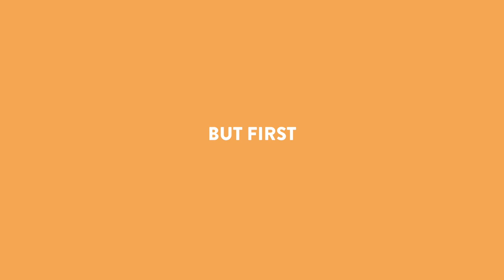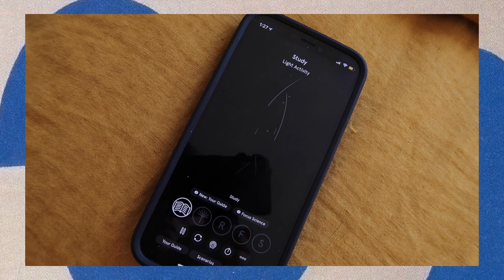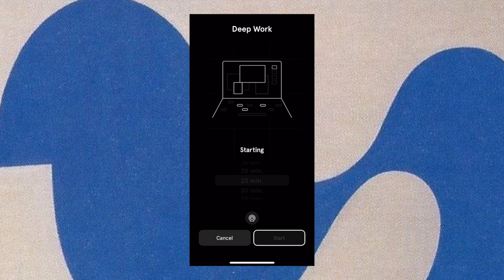Very Quick and Easy Dinners I Made this Week | Plant based & Satisfying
A video with very easy and satisfying dinners for you to make! The first 100 people to download Endel will get a week free of audio experiences!

All of these recipes are very basic and don't require precise measurements!

Quick Broccoli
1 head of broccoli
1/4 cup frozen edamame
2 cloves of garlic minced
A dash of sesame oil
A generous dash of tamari/soy
A dash of red wine vinegar, or any vinegar you have on hand
Around a tbsp of honey or maple syrup
Chilli flakes

Steam broccoli and edamame until almost cooked all the way through.
Add all ingredients and let all cook and reduce down until broccoli and edamame is ready.
You can add some cornstarch to thicken the sauce! But remember to add it to a separate cup with a little bit liquid so that it doesn't clump.
Finish off with some kimchi and avocado

Lentil and Barley Salad
Cook 1/2 cup of barley in veggie stock as per instructions
1 tin of lentils, rinsed
1 cucumber diced
1 tomato diced
a bunch of dill, parsley, basil chopped

Dressing (all approx, make sure to taste test)
1 tbsp dijon
2 cloves of garlic, minced
2 tbsp apple cider vinegar
2 tbsp red wine vinegar
1 tbsp capers, finely chopped
1 tbsp honey/maple syrup
1/4 cup of olive oil

Mix all ingredients together except for the olive oil. Slowly drizzle the olive oil until it all becomes emulsified.
Marinate chopped veggies and lentils in dressing as barley cooks.
When barley is cooked mix in with lentils and herbs.

Quesadilla
Tofu Scramble
Sliced mushrooms
Minced garlic
Sliced onion
1/4 block of firm tofu
A dash of soy sauce
A generous sprinkle of nutritional yeast
A dash of soy milk (you can avoid this, i like it a bit creamy)
1/2tsp of turmeric
1 tsp cumin
Salt and pepper
Refried beans
Cheese (I used vegan cheese)